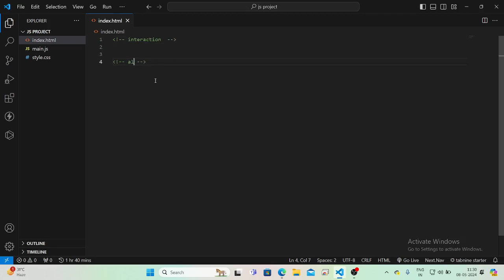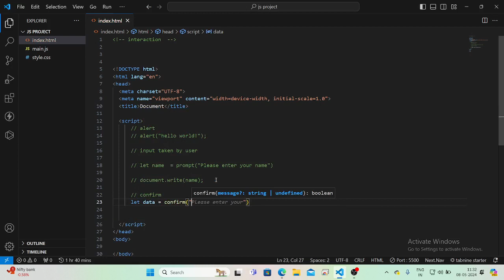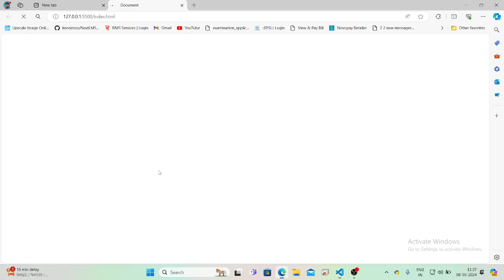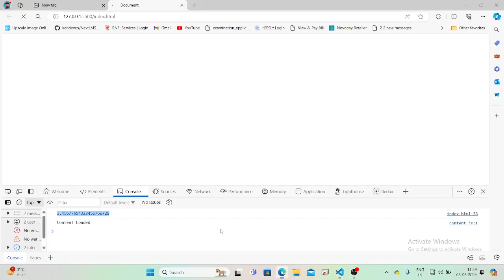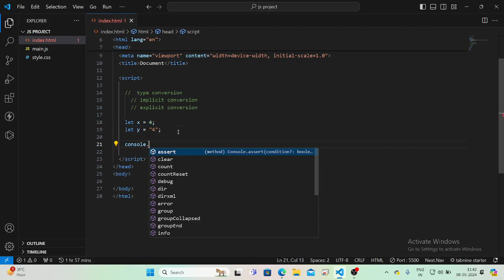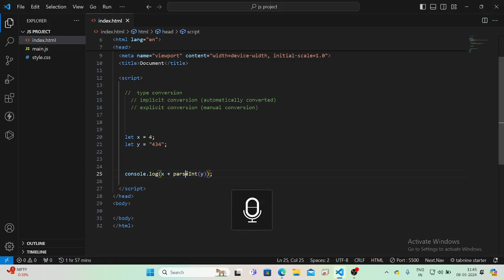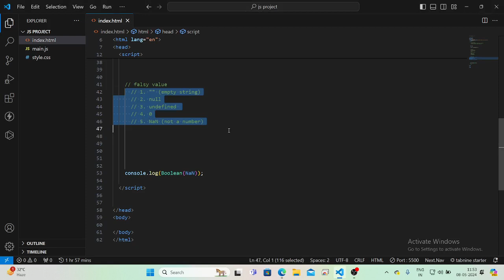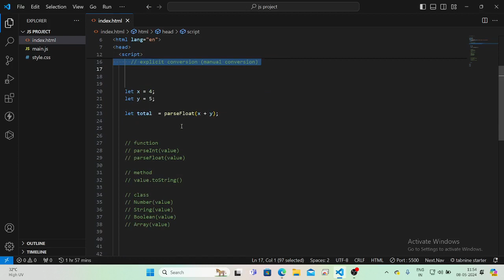Master JavaScript from Scratch: Beginner to Advanced in Hindi | Data Type & Conversion - Part 2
Welcome to our comprehensive JavaScript course designed for beginners and advanced learners alike! Whether you're just starting with programming or looking to deepen your understanding of JavaScript, this course is perfect for you. We'll cover everything from the basics of variables and functions to advanced topics like object-oriented programming and asynchronous JavaScript. Join us on this exciting journey to become a JavaScript master!